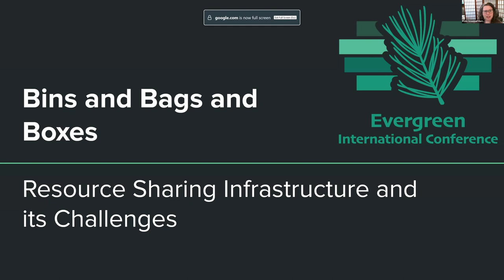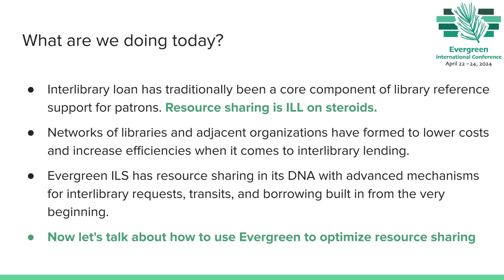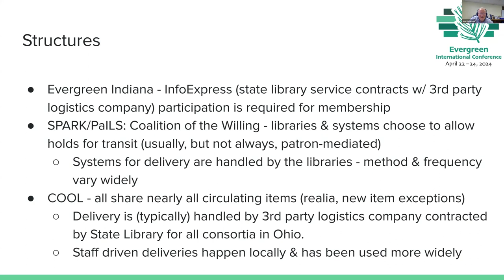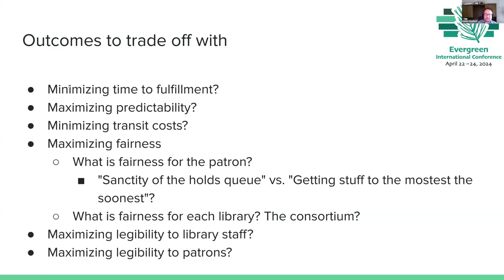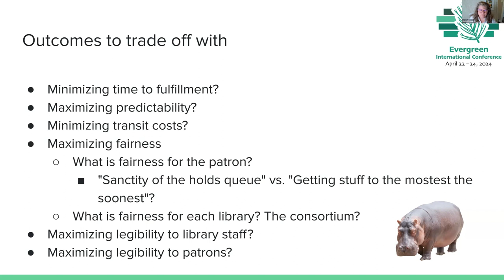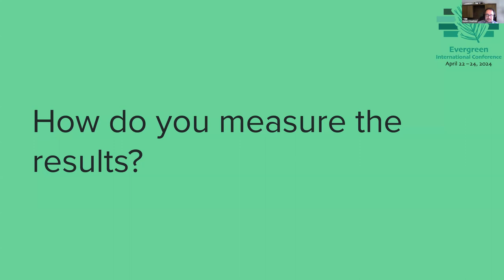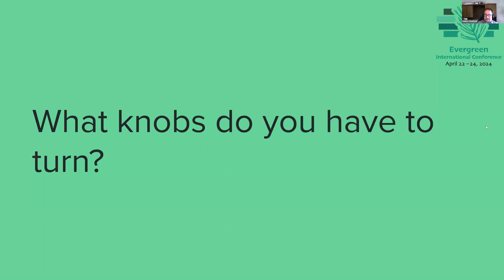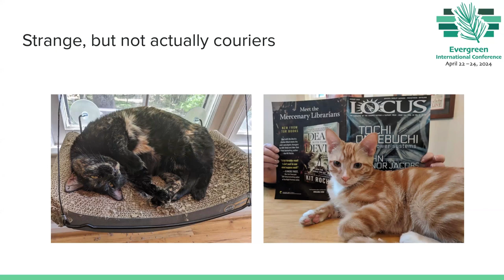Bins and Bags and Boxes: Resource Sharing Infrastructure and its Challenges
Join representatives from large consortia to discuss how library items move from location to location, and the implications of that infrastructure for Evergreen use. We will be joined by Galen Charlton to discuss new avenues of development in Evergreen to help the software better prioritize hold transits based on distance, time and costs.

Presenters: Katie Greenleaf Martin, Executive Director Pennsylvania Integrated Library System (PaILS); Ruth Frasur Davis, Coordinator, Evergreen Indiana Library Consortium; Joe Knueven, Director, Wilmington Public Library; Galen Charlton, Implementation and IT Manager, Equinox Open Library Initiative